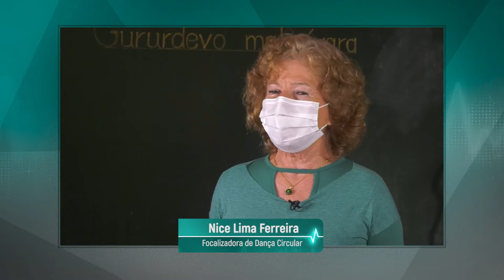PGM 131 - Nossa Saúde - PICS - Dança Circular - 11/10/21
Dança circular promove bem-estar e convivência.

No programa Nossa Saúde, os benefícios da dança circular, segundo a professora Kiciosan Bernardi Galli, da UDESC, focalizadora de Dança Circular Sagrada e coordenadora do Observatório Catarinense de PICs e do Circuito de Cicloturismo Velho Oeste, e Mariele Comparin, psicóloga e
focalizadora de dança circular no Centro de Práticas Integrativas em Cunha Porã, no Oeste catarinense. Na matéria, vamos conhecer o Movimento Jeroky, que vem difundindo a dança circular em Santa Catarina. A apresentação é de Rafaela Arns.